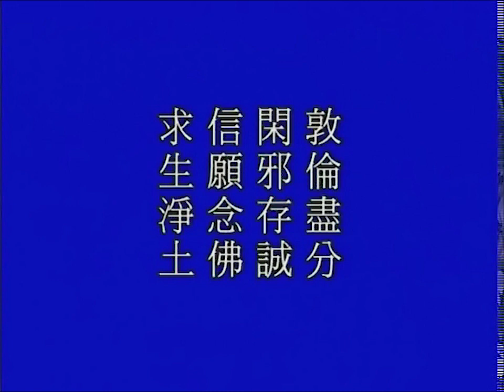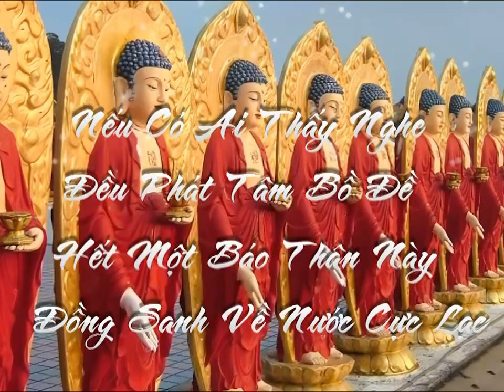Giảng Thái Thượng Cảm Ứng Thiên Tập 22 - Pháp Sư Tịnh Không